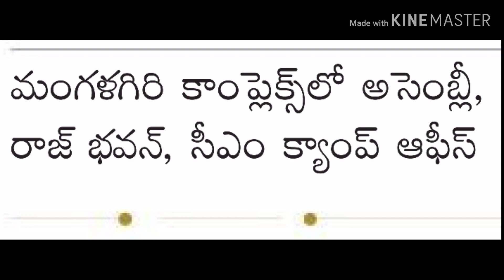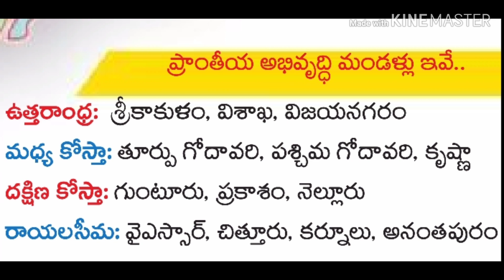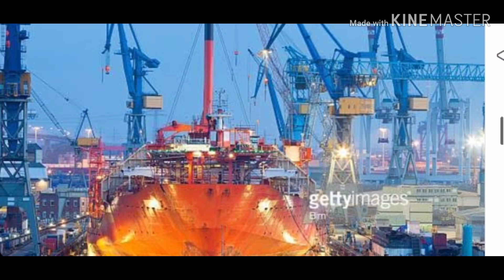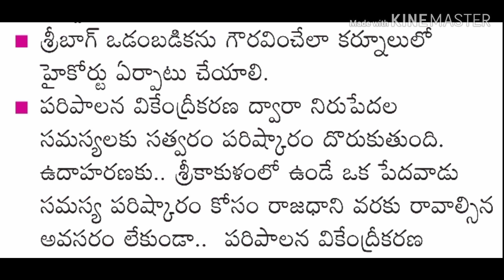AP three capitals 2019।। GN Rao Committee recommends threeJones to AP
AP three Capitals2019 ।।GN Rao Committee recommends three Jones to AP